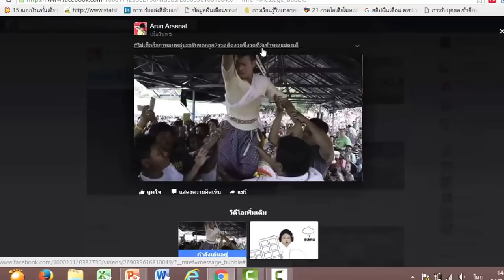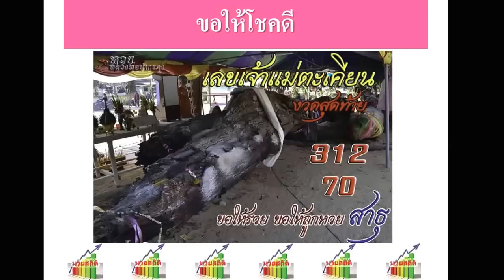แม่ตะเคียนสร้อยสุวรรณ(มีคลิป): เลขดัง จ.สุโขทัย 1/8/59 เข้ามา 2-4 งวด ไม่เชื่ออย่าลบหลู่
แม่ตะเคียนสร้อยสุวรรณเป็นเลขดังของ จ.สุโขทัย เข้ามา 2-4 งวด งวดนี้ 1/8/59 มีผู้คนติดตามล้นเมือง หวยสถิติจึงไม่พลาดที่จะนำคลิปการเข้าทรงบอกเลขทั้งบน-ล่าง 3 ตัว-2ตัว มาให้ติดตามกันครับ ไม่เชื่ออย่าลบหลู่